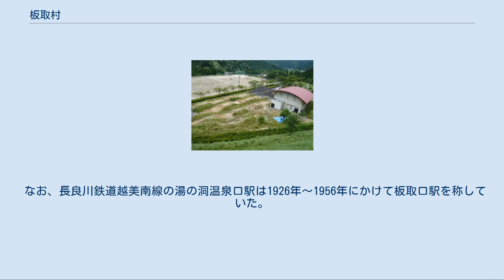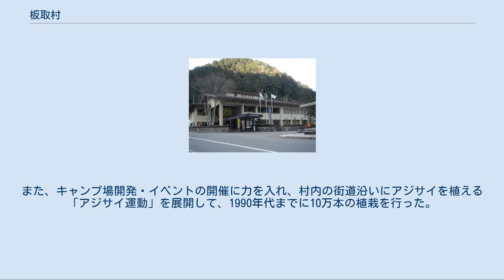板取村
川浦（かおれ）渓谷。
関市板取 板取川温泉 バーデェハウス 関市板取運動公園 板取村（いたどりむら）は、岐阜県武儀郡にあった村である。
アジサイの村として知られた。
 2005年2月7日に武儀郡内の他5町村とともに関市と合併した。
 岐阜県北西部に位置し、福井県に接する。
標高1,000m前後の山々に囲まれ、面積の99%を山林が占める山村である。
 村民の6割以上は長屋姓であり、村議会議員選挙の際には立候補者全員が長屋姓であったこともある。
板取村としての最後の村議会議員選挙には定数12に対し、立候補した14人中13人が長屋姓だった。
 1960年代には板取川ダムの開発計画があったが、村民多数の反対により撤回されている。
1990年代に入ると中部電力による揚水式ダム・奥美濃水力発電所計画が進められ、2001年（平成13年）には上ダムが完成。
しかし、電力需要の後退により2003年（平成15年）に下ダムの計画が凍結される。
その後の公共工事の発注低下と市町村合併により村民の流出が続き、地域活力の低下が懸念されている。
 1970年代後半から主要産業である縫製業・林業の衰退に伴い「光と水と緑の大地 板取スイス村」をキャッチフレーズに、観光業の振興を図り、キャンプ場開発・イベントの開催に力を入れていた。
村のPRのために1976年(昭和51年）には当時の村長・長屋実の発案により岐阜県初となるラッピングバス「リス号」「バンビ号」を岐阜バス板取線に就航させている。
 村北部に広がる両白山地を水源とする川浦谷・滝波谷などの清流を集めた板取川が村内の中央部をV字谷をつくって南流する。
村内の全域が板取川の流域であり、集落は川沿いの狭い平坦地に点在している。
 なお、長良川鉄道越美南線の湯の洞温泉口駅は1926年～1956年にかけて板取口駅を称していた。
この駅から板取村中心部へは車で30分以上を要する。
 主要道路は岐阜市からの国道256号線または、美濃市からの県道81号線。
奥美濃水力発電所開発計画に伴うタラガトンネルの開通により国道256号線の通年での通行が可能となり郡上市八幡町のルートが確立された。
 福井県と隣接しているが、連絡道路はない。
 高速道路 一般国道 主要地方道 一般県道 1970年代後半から主要産業である縫製業・林業の衰退に伴い「光と水と緑の大地　板取スイス村」をキャッチフレーズに、観光業の振興を図った。
現在、板取地域内の公設の建造物にスイス風の建築様式が多いのはこのためである。
また、キャンプ場開発・イベントの開催に力を入れ、村内の街道沿いにアジサイを植える「アジサイ運動」を展開して、1990年代までに10万本の植栽を行った。